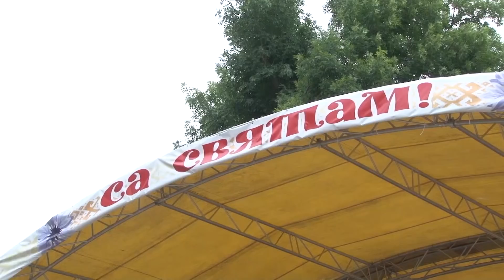Фестиваль-парад "Вышыванка" – впервые в Пинске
Национальный праздник – в национальном образе. Новинкой городской культурной программы в Пинске в День Независимости стал фестиваль-парад "Вышыванка", направленный на сохранение духовного наследия белорусов и национальных традиций. В колоритном шоу приняла участие и наша съёмочная группа.